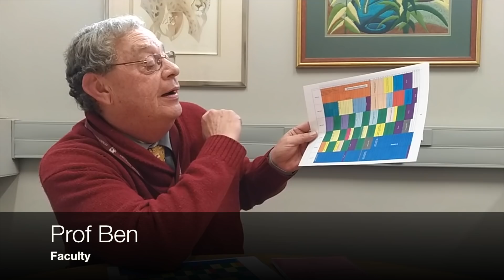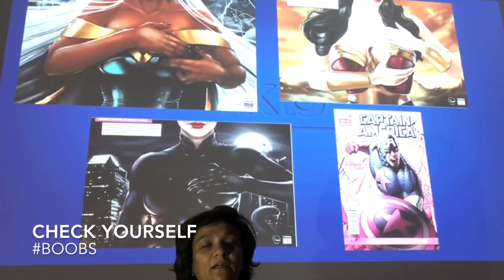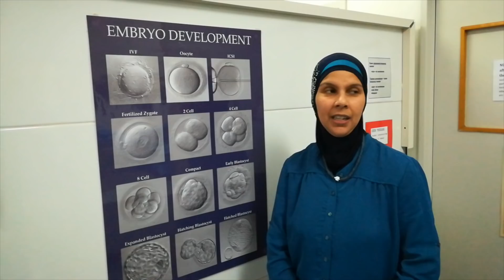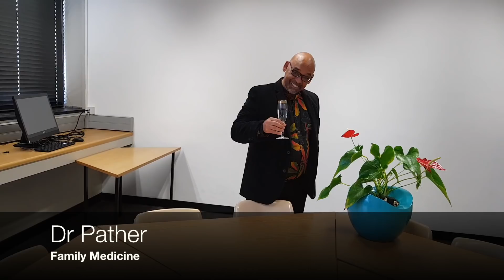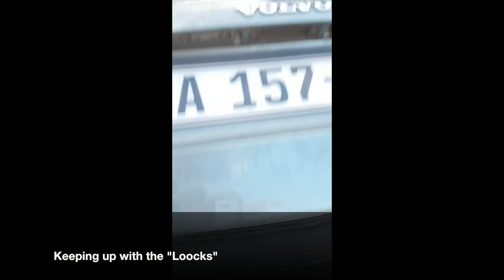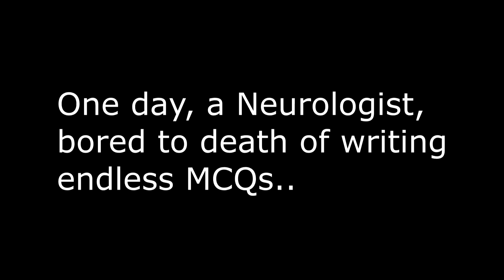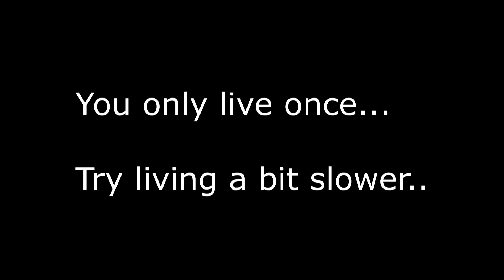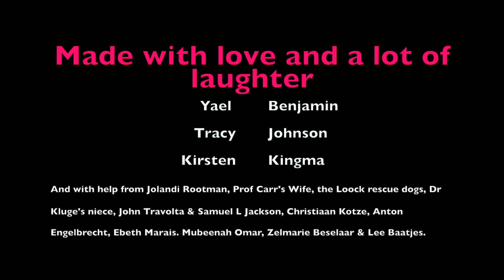Stellenbosch University MBChB Final Year Video 2018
A compilation of advice & wishes from those who influenced us over the years at Tygerberg.

Made with love & laughter by Yael Benjamin, Kirsten Kingma & Tracy Johnson